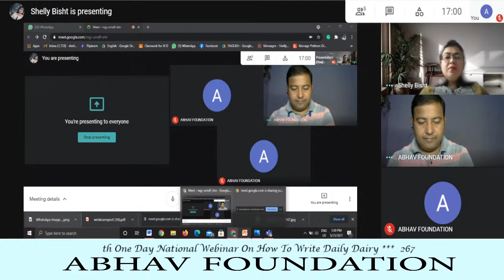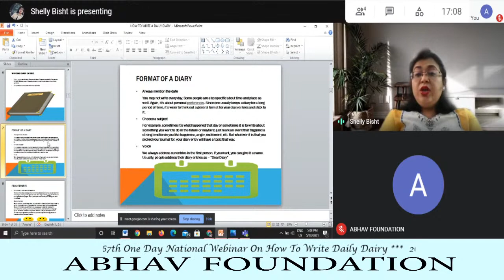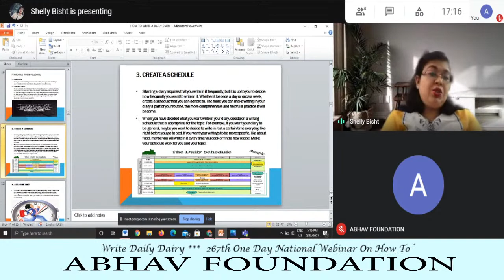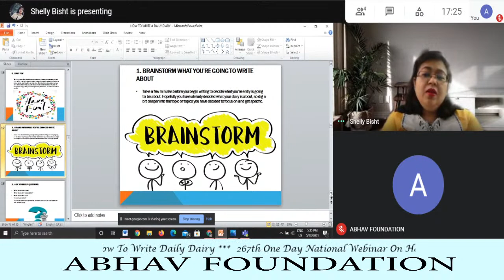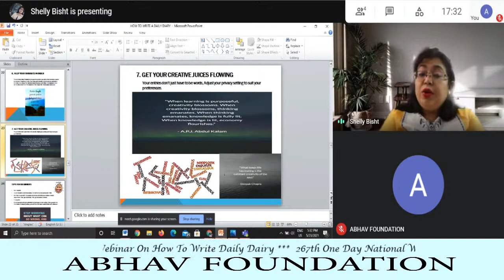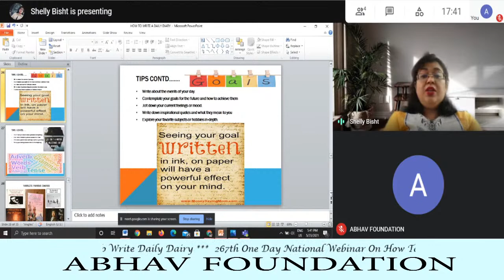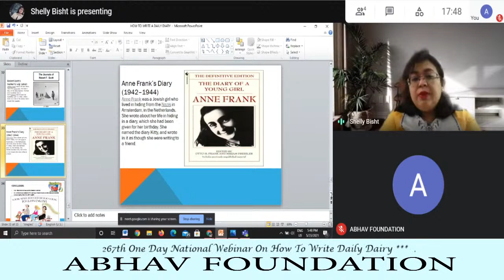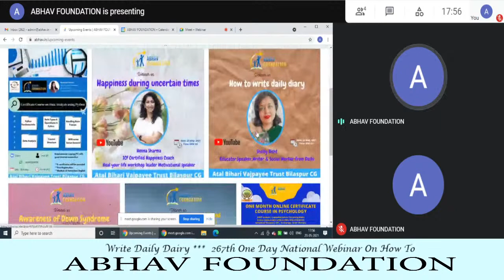How to write daily dairy By Shelly Bisht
The Atal Bihar Vajpayee Trust, ABHAV Foundation’s
267th One day National webinar on How to write daily dairy
By Shelly Bisht
Motivational Speaker, Educator, Writer & Social Worker
⏰ From: 5:00 pm (IST)
🔸 E-Certificate will be provided to all the registered  participants who attend the session and fill the Attendance/ Feedback form.